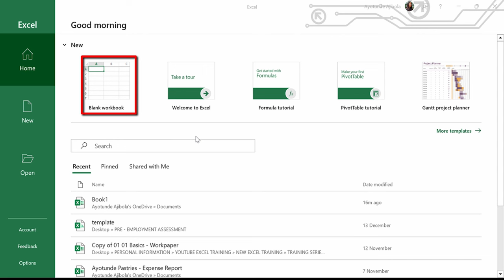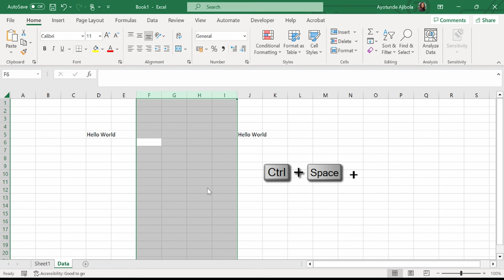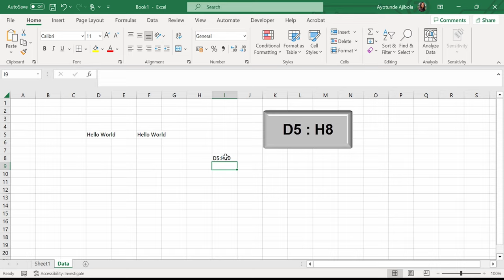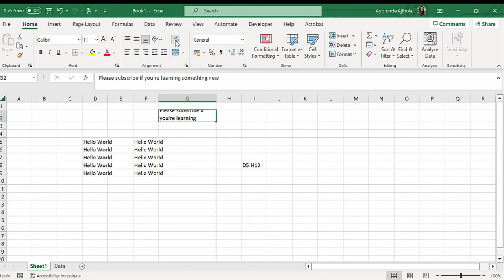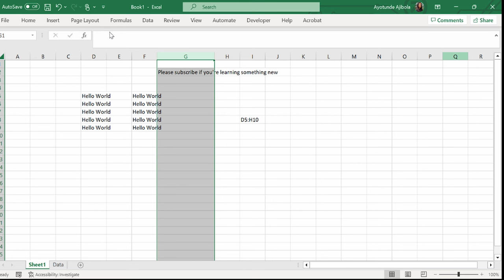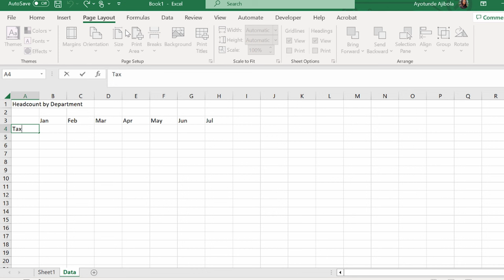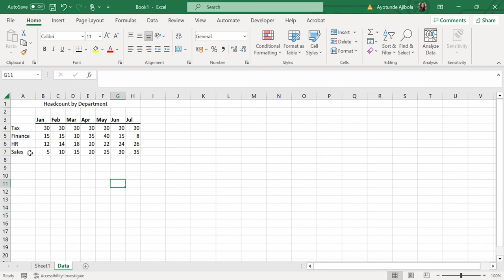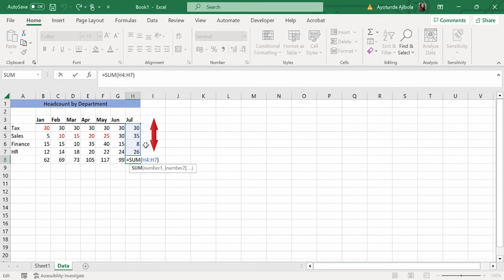MASTER Excel in 10 Minutes with These Pro Tips!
Learn the basics of using Microsoft Excel, including the anatomy of a spreadsheet, how to enter data, how to make your data look good so it's easier to read and use, and more. Aimed at intermediate to advanced users, it's perfect for enhancing your Excel skills as a beginner and becoming more efficient in data management and analysis.

For those interested in the technical side of our tutorials, or if you're looking to create your own content, here are the tools I use to make these videos possible.

- Camera: The clarity of our videos is thanks to the Canon camera which captures crisp, clear video effortlessly.

- Lens: I use the [Lens Model] for that perfect focus and depth of field that makes our visuals pop. Find it here:
1. Sigma Lense
2. Canon Lense

- Microphone: To ensure you can hear me loud and clear, I rely on the Rhode & Neewer. It's great for crisp audio.

- Teleprompter: For those times I need to stick to the script, the Glide Gear is my go-to.

- Lighting: Good lighting is crucial, and the Falcon Eyes & YONGNUO helps illuminate our set beautifully. RBG Light

- Tripods: Stability is key in video production, and the Neewer provides just that. It's sturdy and reliable, perfect for every shoot.

- Storage (SSD): With all the footage we shoot, reliable storage is a must. The Crucial X6 1TB Portable SSD offers ample space and quick data access.